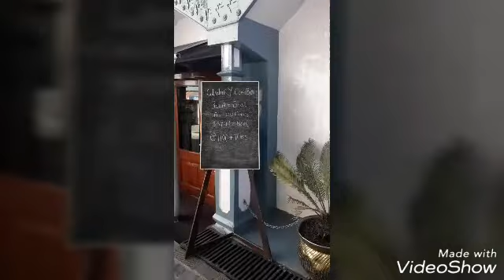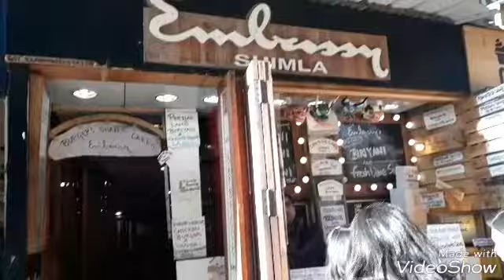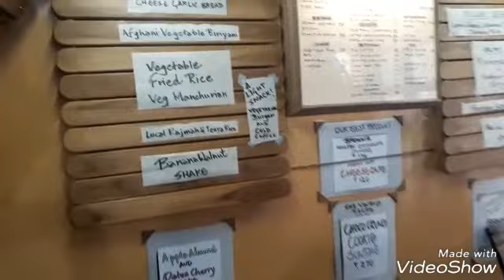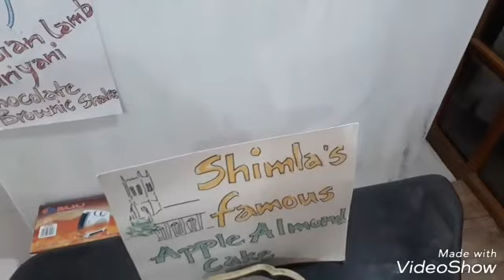Mall Road ( Shimla)!!!